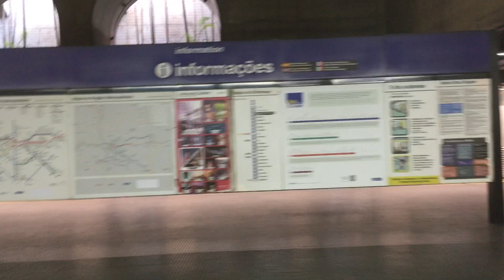Metrô SP Linha 1 Azul Trecho Entre Parada Inglesa e Carandiru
Data : 11/09/2018
Gravando no G22 (Carro G225)
Finalmente eu Estrei Na Frota G na Linha 1 Azul